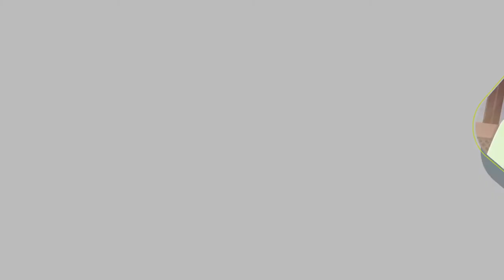Module 11 Promotion of Safe Use of Internet, Gadgets and Media-Bengali